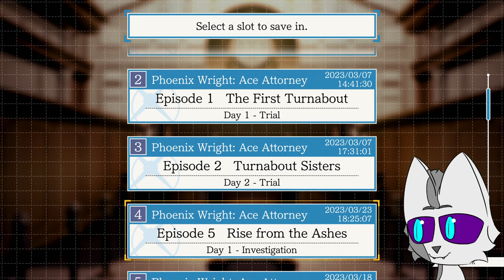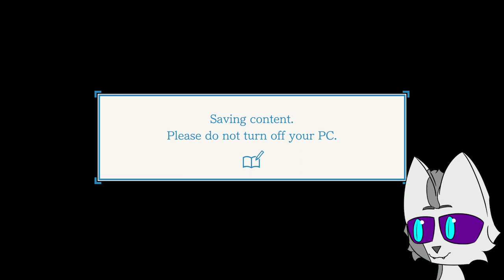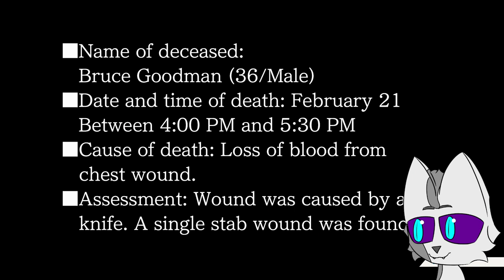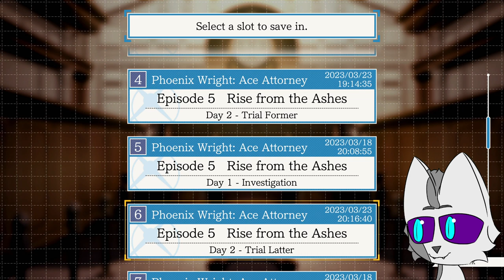Ace Attorney Trilogy Blind Playthrough #7 | The wonkiest Testimony